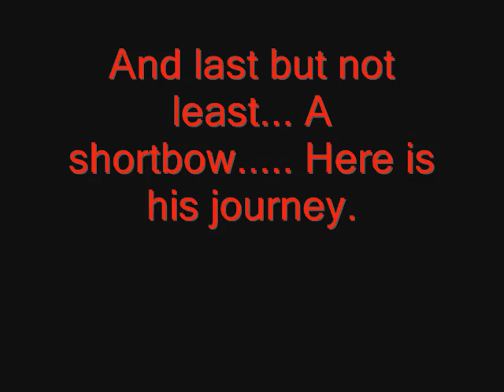KIlling KBD With All The Bows.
Me killing kbd using dark bow, magic, yew, maple, willow, oak, and regular bows. Why? Well why not.